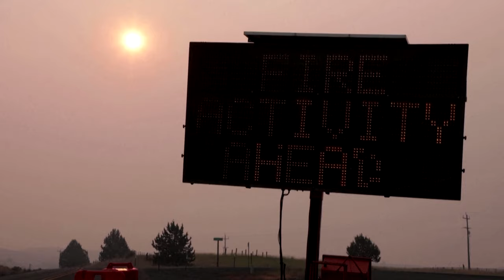California's 'Park Fire' explodes into largest wildfire in US | REUTERS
Firefighters were struggling to fight the Park fire in northern California after the blaze more than doubled in size in 24 hours, overtaking the Durkee fire in Oregon as the largest active wildfire in the US.

Read the story here: OV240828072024RP1